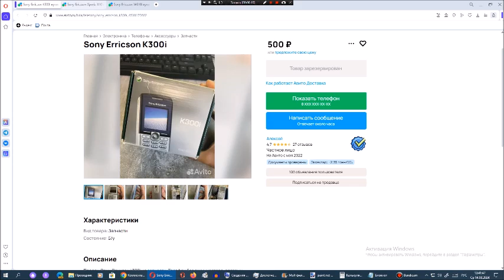Рассматриваем на Avito телефоны Sony Ericsson. Сезон 11. Серия 23